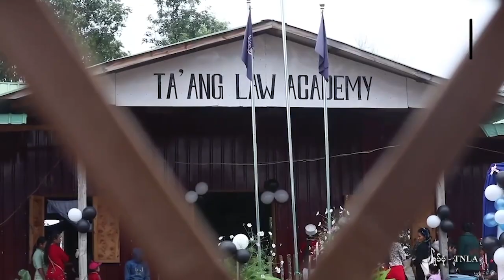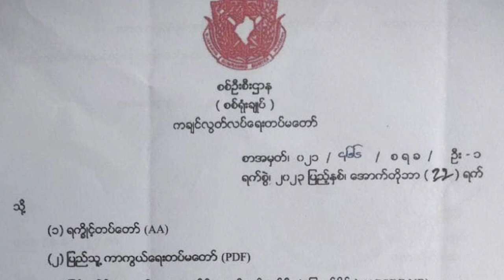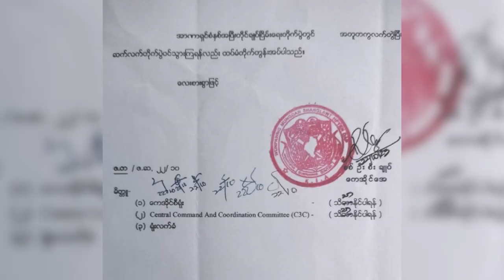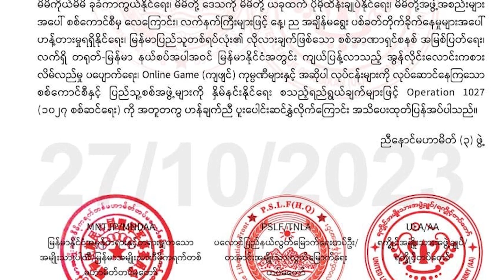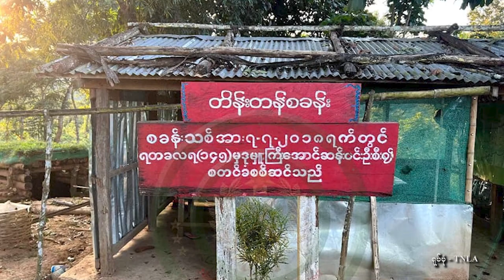ညီနောင်မဟာမိတ် ၃ ဖွဲ့က ရှမ်းပြည်မြောက်ပိုင်းရှိ စကစရဲ့တပ်စခန်းတွေကိုတစ်ပြိုင်တည်း ဝင်ရောက်တိုက်ခိုက်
- တအာင်းဥပ‌ဒေအထောက်အကူပြုအဖွဲ့ (TLA) က  ဦးစီးဖွင့်လှစ်တဲ့ ပထမဦးဆုံးအကြိမ် တအာင်းဥပဒေ အကယ်ဒမီကျောင်းဆင်းပွဲကို အောင်မြင်စွာ ကျင်းပပြုလုပ်နိုင်ခဲ့ပါတယ်။

- ကချင်လွတ်လပ်ရေးအဖွဲ့ (KIO) ဌာနချုပ်ကို ဝိုင်းဝန်းပိတ်ဆို့ဖို့ စစ်ကောင်စီက အင်အားတိုးချဲ့လာတဲ့အတွက် မဟာမိတ်တွေနဲ့ပေါင်းပြီး ခုခံတိုက်ခိုက်ခဲ့ရတယ်လို့ ကချင်လွတ်လပ်ရေးတပ်မတော် KIA စစ်ဦးစီးချုပ်က ပြောပါတယ်။

- မြောက်ပိုင်း စစ်ရေးမဟာမိတ်သုံးဖွဲ့က ရှမ်းပြည်မြောက်ပိုင်းရှိ မြို့နယ် ၅ မြို့နယ်က စစ်ကောင်စီရဲ့ ဗျူဟာမြောက် တပ်စခန်းတွေကို အောက်တိုဘာလ ၂၇ ရက်နေ့မှာ တစ်ချိန်တည်း တစ်ပြိုင်တည်း ဝင်ရောက်တိုက်ခိုက်ခဲ့ပါတယ်။